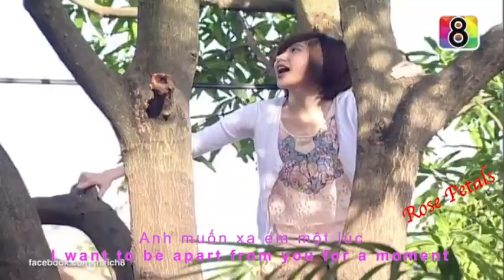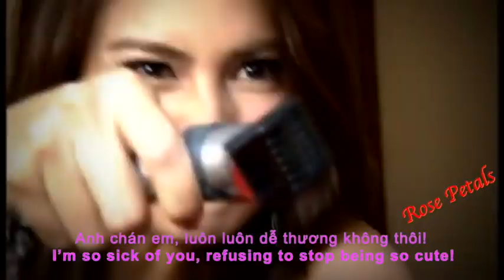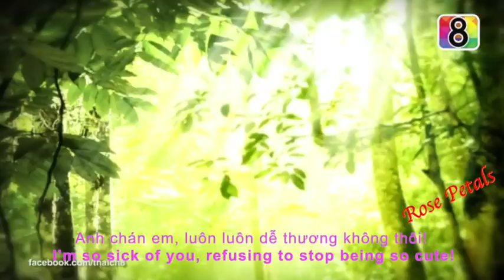[Vietsub] Nhạc phim Mối tình nơi hoang dã | Kaew Klang Dong (2012) | Charinya & Thana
OST Thai drama